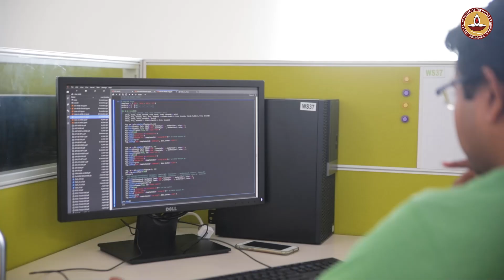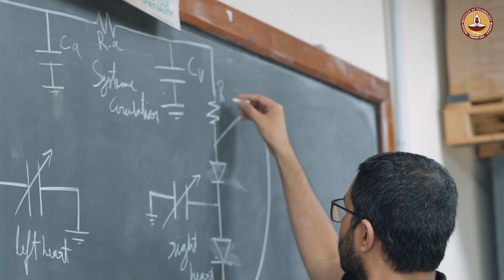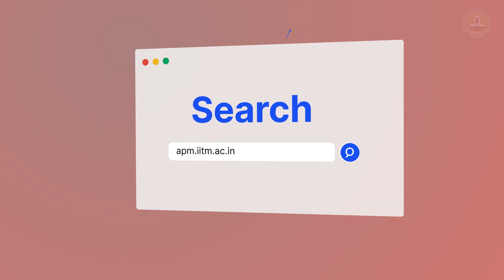What's New at The Department of Applied Mechanics & Biomedical Engineering?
Since 1961, the Department of Applied Mechanics at IIT Madras has driven innovation in mechanics, electrical engineering, and real-world systems. Now rebranded as the Department of Applied Mechanics and Biomedical Engineering (AMBE), the department is addressing critical gaps in India’s tech sector.
In 2025, AMBE launches two new B.Tech programs:
1. Computational Engineering and Mechanics
2. Instrumentation and Biomedical Engineering

These programs are designed to train the next generation of engineers to develop digital twins, advanced medical devices, and interdisciplinary solutions for India’s growing healthcare needs.

With over 40 faculty members from diverse backgrounds, AME combines research excellence with practical impact. Watch this video to know exactly why now & how.

Head over to apm.iitm.ac.in to know more!